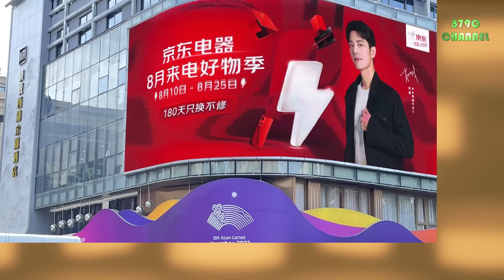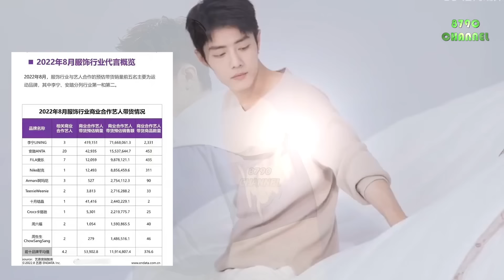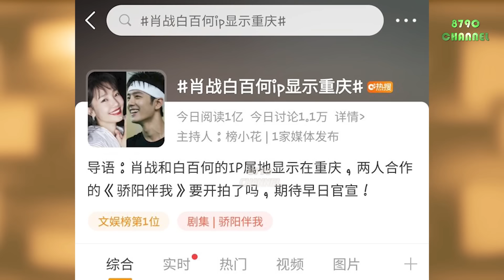Xiao Zhan mạnh đến mức nào, doanh thu tháng 8 của Li-ning khiến cả Nike và Anta đều thất kinh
⏭How powerful is Xiao Zhan, Li-ning's August sales made both Nike and Anta lose in awe

❌Please do not copy and edit in any way.